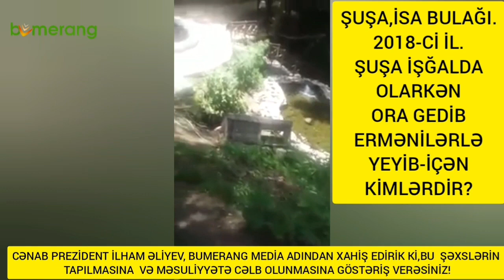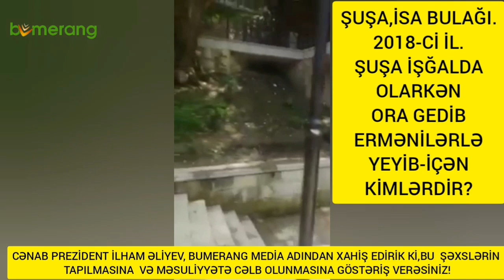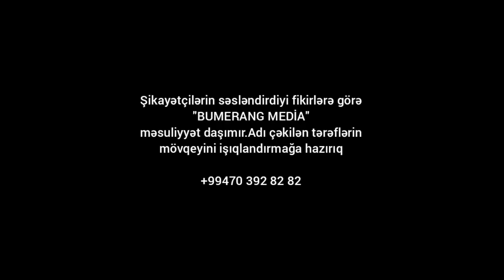QARABAĞ QAZİSİNİN ANASI MÜRACİƏT EDİR